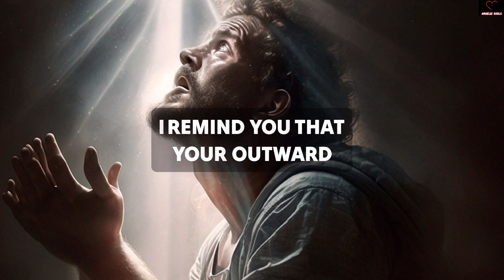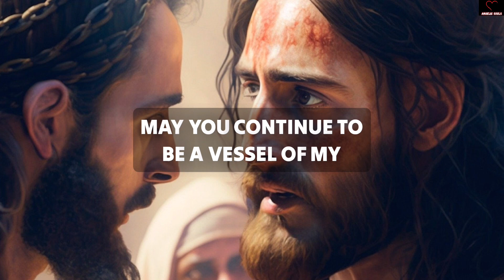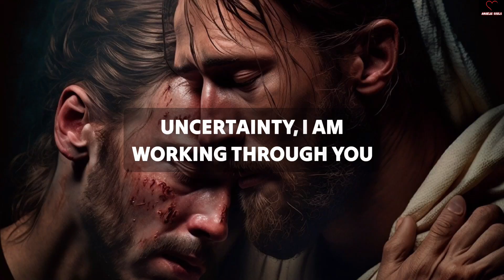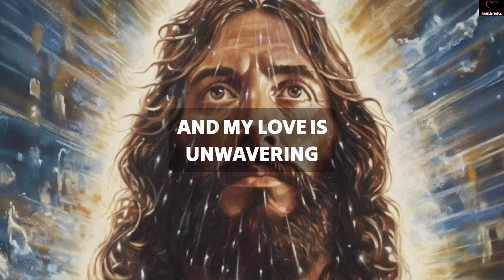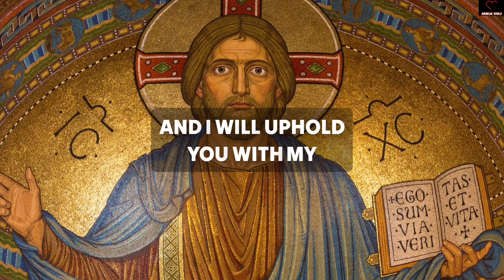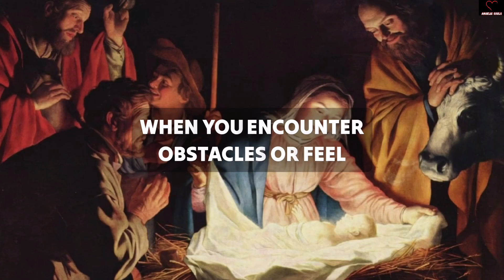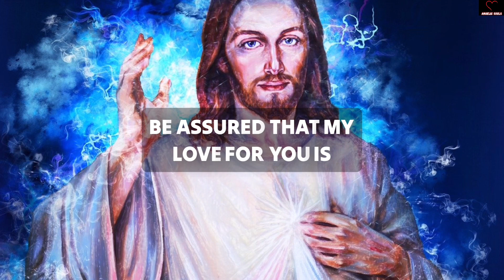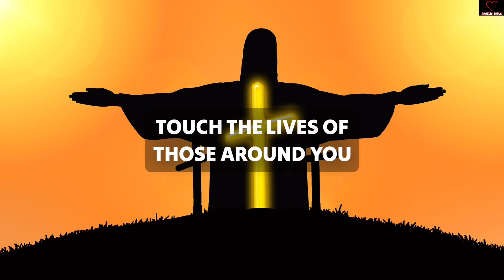God is telling you, "Tomorrow, a big miracle is coming your way. You'll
11:11💌God says, Someone is planning to put you in Jail...🌈Angels Message✝️Gods Message 1111 Share 💌 This Gods Divine Message With Your Family 👨‍👩‍👧‍👦 And Friends As Well As Those Who Need Guidance From The Universe. 🌌 stay tuned ☺️🥰 Infinite love and Gratitude ❤️🙏 BE HAPPY and Spread Happiness😊🥰 🌼❤️🌼Thank you🌼❤️🌼🧚 take care😄☺️ ▬▬▬▬▬▬▬▬▬▬▬▬▬▬▬▬▬▬▬▬ This Video Includes All These Searches 👇
1.od message for me today 2